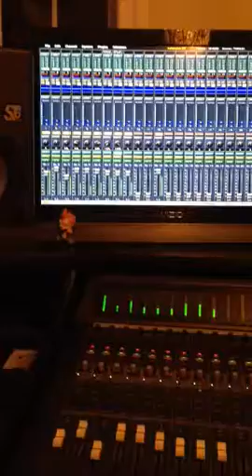Bathtub Gin Club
Recording Steve